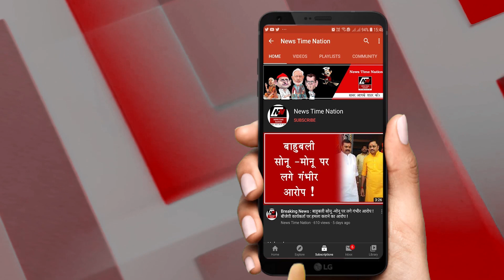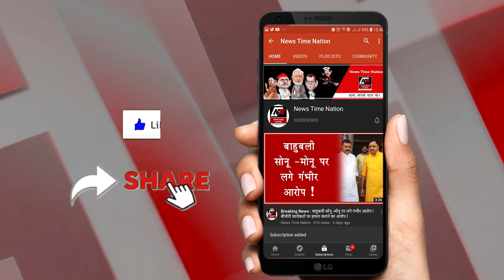Lucknow : लखनऊ में शिया वक्फ बोर्ड के पद से हटाए गए वसीम रिज़वी || News Time Nation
सबसे बड़ी खबर लखनऊ से आ रही है जहां शिया वक्फ बोर्ड ने अपना नया चेयरमैन चुन लिया है...और इसी के साथ वसीम रिजवी को चेयरमैन पद से हटा दिया गया...अब शिया वक्फ बोर्ड के नए चेयरमैन सैयद अली जैदी होंगे...जानकार के मुताबिक सैयद अली जैदी को निर्विरोध चुना गया है...आपको बता दे कि पिछले कई बार वसीम रिजवी ही चेयरमैन बनते आ रहे थे...लेकिन पैगंबर के खिलाफ टप्पणी करने के बाद से वसीम फरार है...